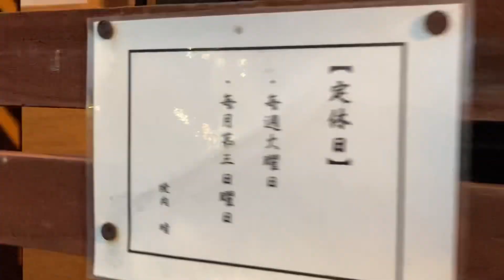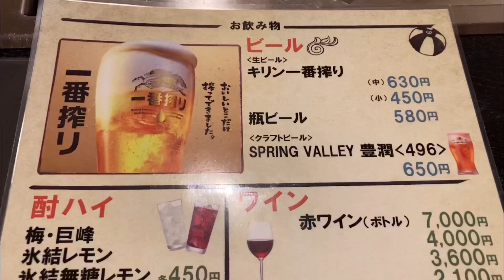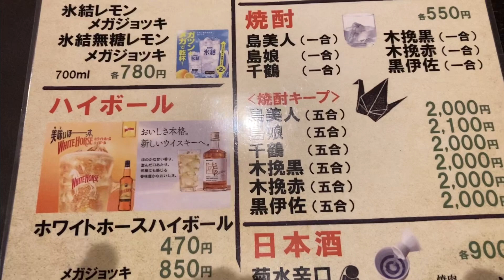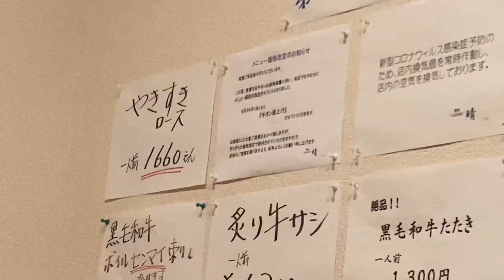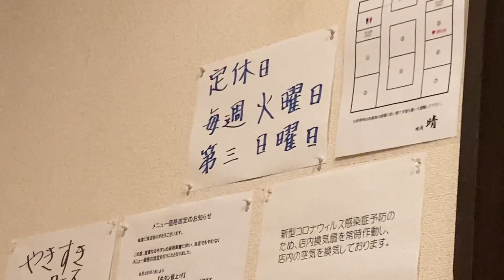鹿児島県出水市の焼き肉晴に行きました。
最高のとろけるお肉でした。こんなお店があるなんて、感動しました。